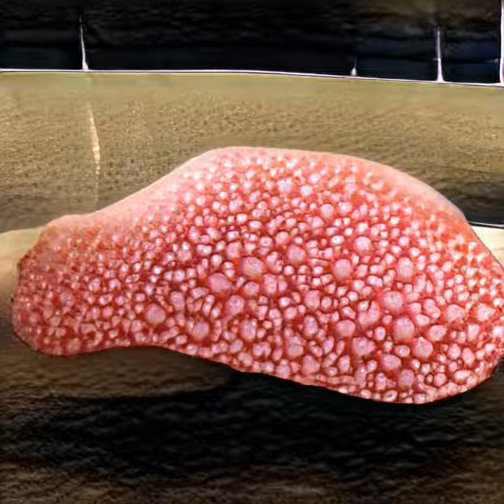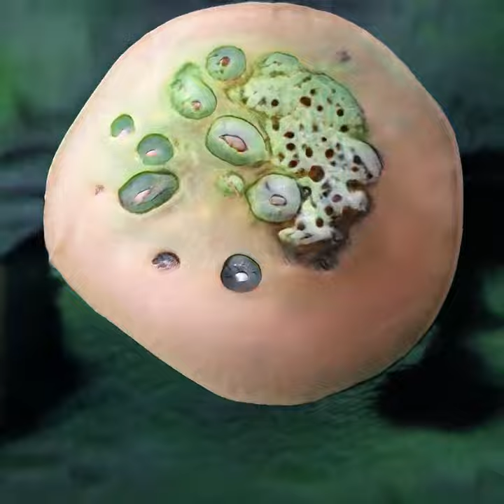Lucid Sonic Dream - Too Many Zooz - We Are Number One (Warning: Trypophobia based StyleGAN)